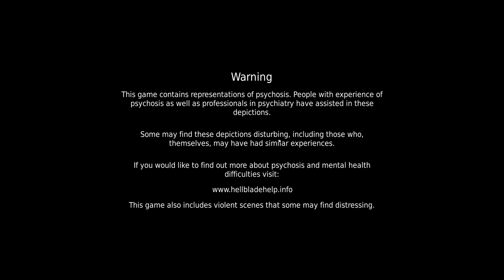Hellblade: Senua's Sacrifice #008; Trials of Death,Fire, and Blood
We go through the trials and as we do we have to confront more of the fears of Senua. Will she be able to make it through the warrior trials and through the darkness or will she fail. Her love believes she will pass he knows she is a warrior, Alas will Senua's Mind let her believe in the strength of it.